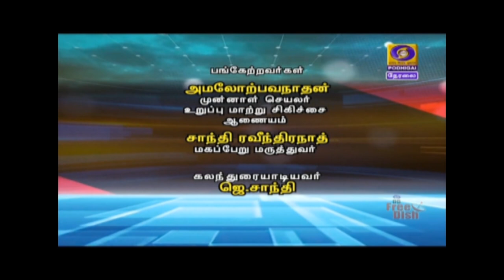தேசிய மருத்துவர்கள் நாள் [01.07.2020]